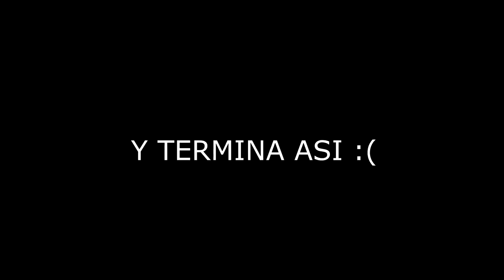SI TE A PASADO ESTO...F POR TI!!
Gamertag: ElectroCHET0
competitive player

ASK:
ask.fm/ElectroCHET0 YT